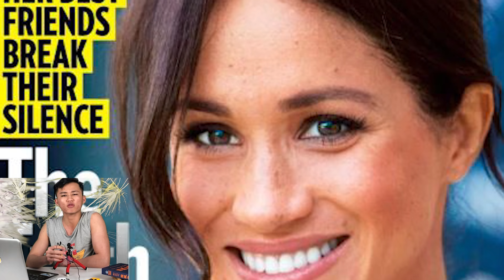Disclosure, Meghan explosive biography exposed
Have a good time with the Royal Family members.